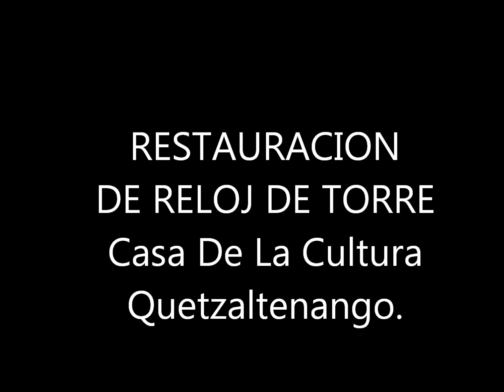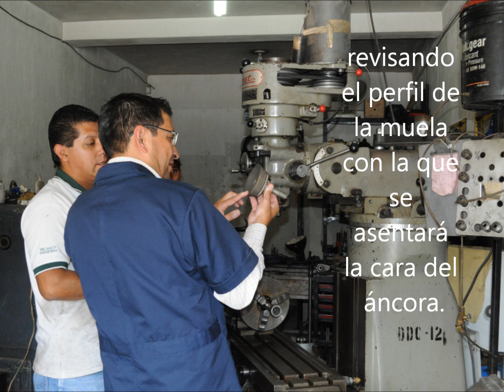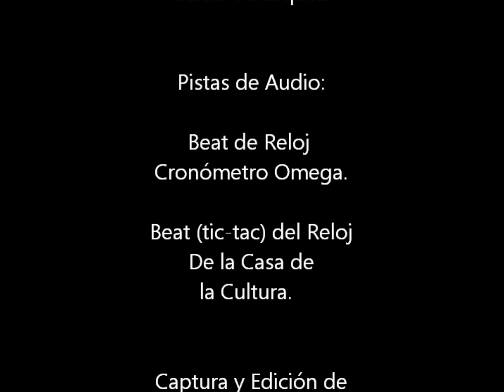RECTIFICACIÓN DE PALETAS DE ÁNCORA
Mostramos un registro fotográfico de uno de los ajustes en el proceso de restauración del Reloj de Torre de La Casa De La Cultura Quetzaltenango.
El áncora que constituye una de las piezas en los bloques de sistemas del Reloj, fue construida en su totalidad, a excepción del eje que la sostiene.

Las caras de impulso del  áncora, actúan junto con los dientes de la rueda de escape del reloj.  Este sistema de  "escape"  es llamado  "Escape de Reposo".  Se le denomina así, pues los dientes de la rueda de escape, "reposan" sobre las superficies de Reposo del ancora, que en si son proyecciones de una circunferencia trazada desde el eje de rotación del áncora. Tales dientes, no"retroceden", como en otros mecanismos de escape, a medida que se liberan, uno (un diente)  cada 2  segundos.
Este reloj fue construido por la firma Alemana J.F. Weule, antes de 1940.

Se puede apreciar en el vídeo que la cara de la paleta de salida, no presentaba el ángulo apropiado respecto a la posición del diente que lo impulsaría.
De no realizarse el ajuste produciría fricción excesiva, que se traduciría en desgaste y acortaría la vida tanto de la rueda de escape, cuyo material es bronce, como de la misma áncora que está construida en acero, y a la vez templada en sus extremos de contacto con la rueda de escape.
El material retirado fue extremadamente mínimo . Más que en el material, la importancia estaba en formar el ángulo apropiado a la cara de la paleta.

Despues del trabajo en el torno,  se pulieron de nuevo las caras de las paletas, tanto las de impulso como las de reposo hasta llegar a papel de esmeril 4/0.

Posteriormente fue ensayado el conjunto:  Pesos, Tren de Ruedas, Rueda de escape y áncora.   El sonido que pudimos escuchar nos llenó de emoción, casi derramo lágrimas de escuchar "latir de nuevo el corazón del Reloj" con suavidad.

Se agradece el apoyo que se ha recibido de diferentes maneras.